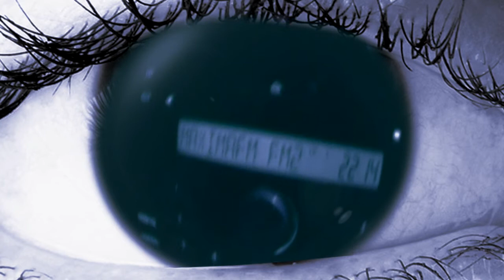DESDE MIS OJOS BY HEDAROSS